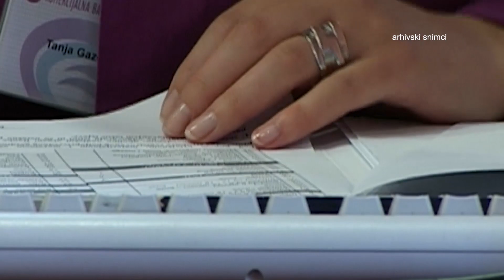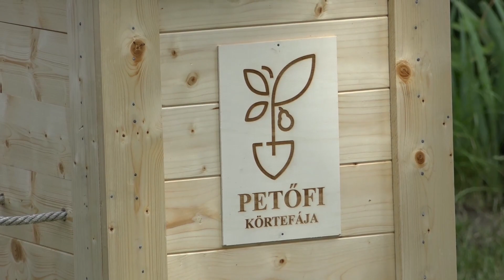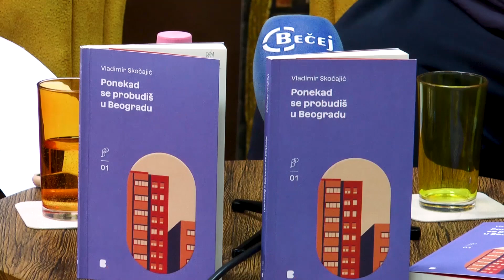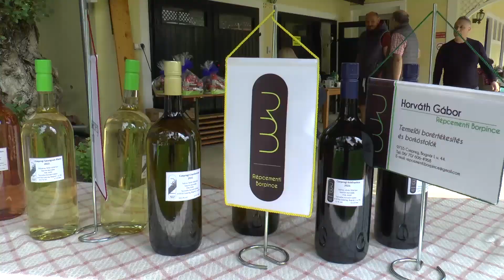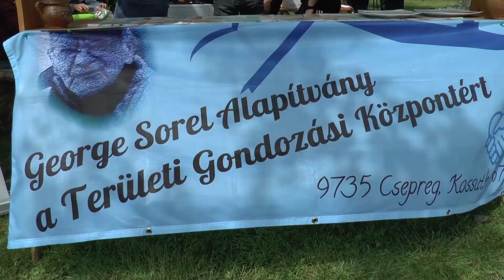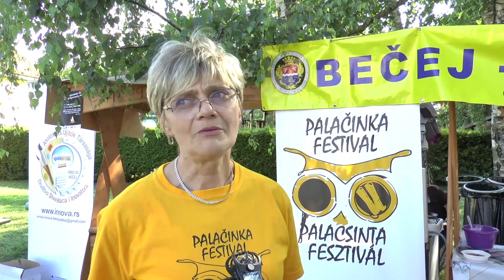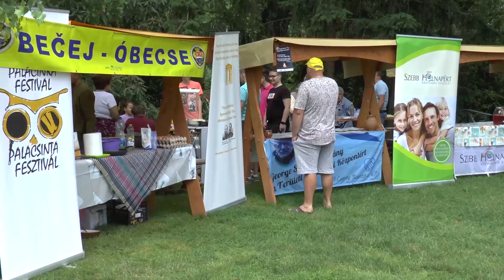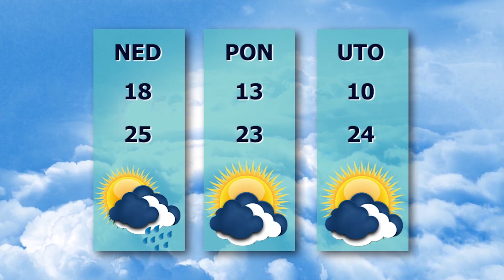TV BEČEJ: Pregled vesti 9.6.2023.